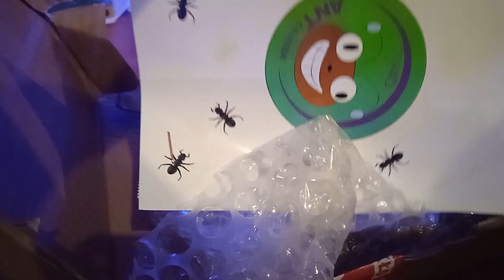MOJA KOLONIA MRÓWEK I PIERWSZY FILM NA KANALE I KUBSONIX ANT